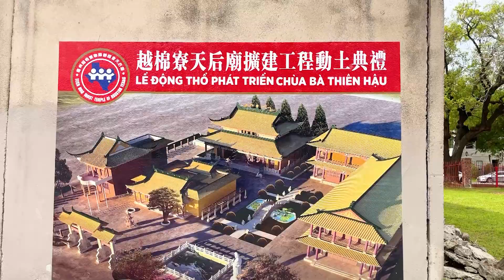Lễ Động Thổ phát triển Chùa Bà Thiên Hậu tại Houston